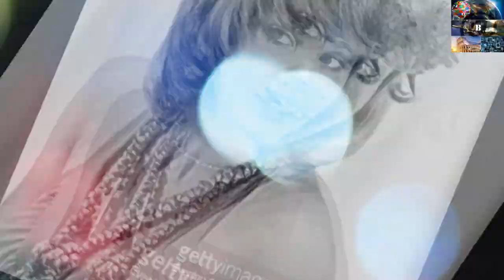Breaking Stereotypes: Miss World like You've Never Seen Before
Miss_World_Part_9
Hello Viewer,
Aaj ami ei video ti tea aapnader Miss World 1972 ,Miss World 1973 ,Miss World 1974
Belinda Green ,Marjorie Wallace ,Helen Morgan
Asha kori aapnader valo laghbea.Porer Part guli dekhar jonno aapnader k Amontron roilo...